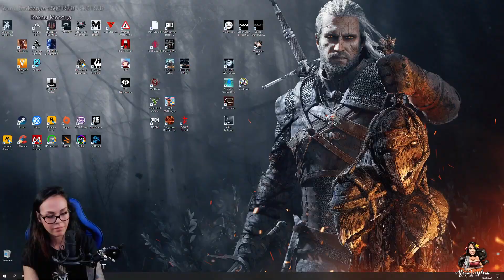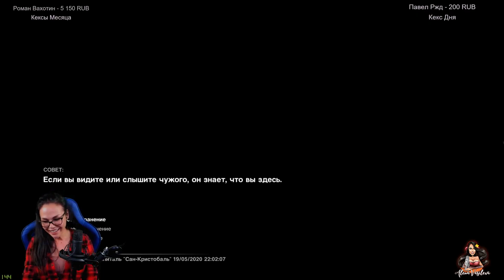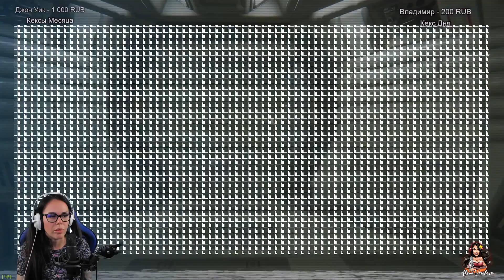ALIEN: ISOLATION - Нарезка лучших моментов стримов.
Это видео нарезка смешных моментов со стримов по Alien: Isolation. Помните, что данное видео не несёт никакой смысловой нагрузки, оно сделано для вашей радости и посмеяться.

 💎  Также смотрите:
Интерактивное кино на любителя переломанных конечностей и оторванных голов: